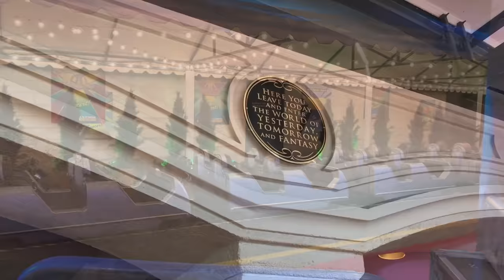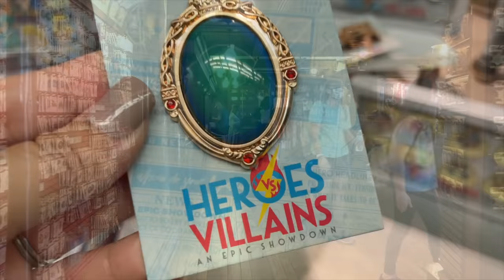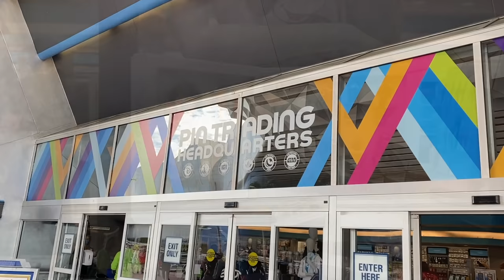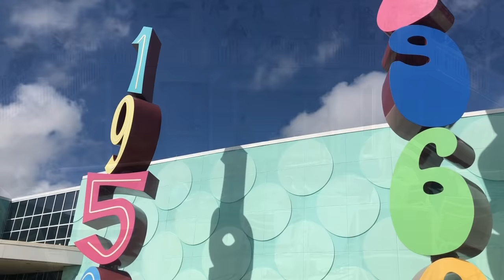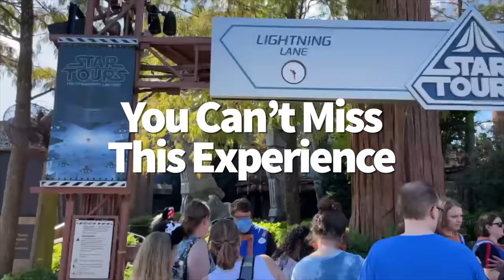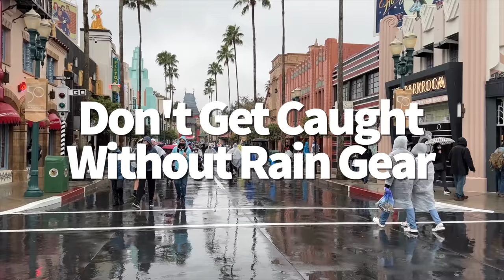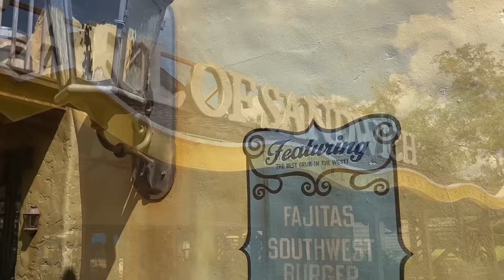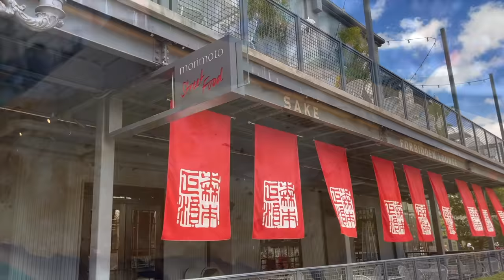When to Ignore the Best Disney World Advice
Is it *wrong* for me to tell you, “Hey! Go ahead and IGNORE these potentially-solid Disney World tips and tricks?” Right now, you might be saying, “Uh, duh, of course, it’s wrong AJ!” But by the end of this video, I expect y’all to be singing a way different tune.